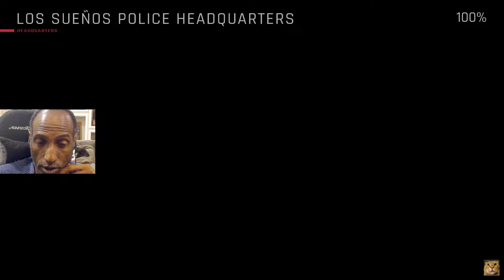Ready Or Not 1.0 - Carriers of the Vine - These ladies are all no joke...😶👍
This is one of the coolest and craziest missions. Check ALL your angles and hope for the best! 💪👮‍♂️😀👏🔫👌

See a mod you like, ask and I'll will give you the link no worries 👍👌🙌